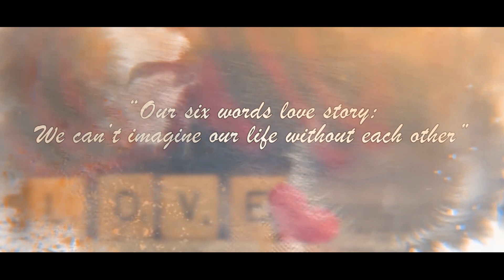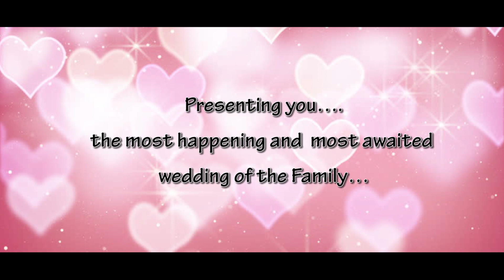Satpal + Nivedita | Best Pre Wedding Shoot by GOK Photography | at Taramati Baradari | Hyd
Best Pre Wedding Shoot by GOK Photography | Satpal + Nivedita | at Taramati Baradari | Hyd